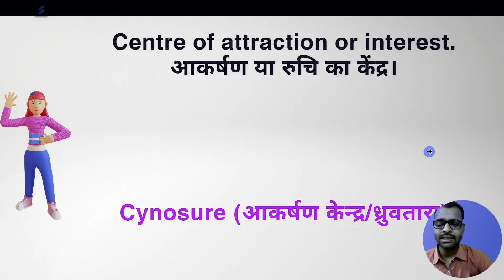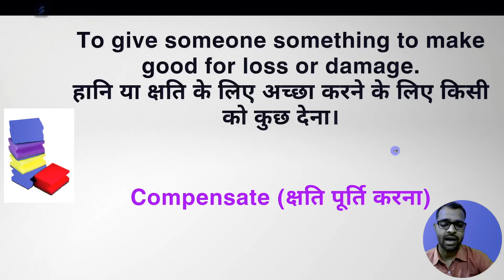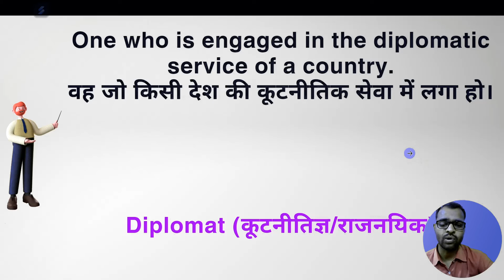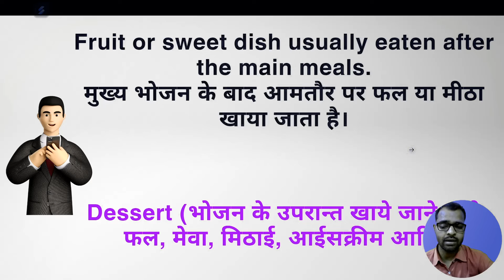Master One Word Substitution for 2023! | English Grammar for Competitive Exams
If you're looking to improve your vocabulary and grammar skills for your competitive exams, then watch this video! By using one-word substitution, you'll be able to improve your English language skills in a very short time. This technique is commonly used in academic writing, and can help you boost your score on your exams!

🎁 Try this fantastic tool for creating your Website, Landing Page, Sales page, Thank You page, and Checkout Page:

🎁 Learn How To Do Your Network Marketing Bussiness 100% Online (Grab This Free Mini-Course Blueprint)

00:00 Introduction
00:58 12 One-Word Substitution
04:38 Outro